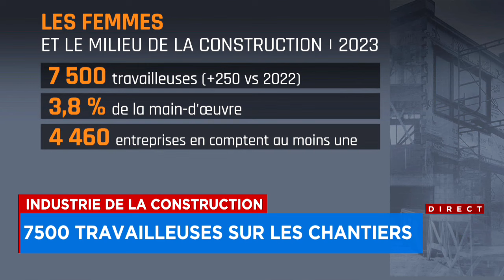«L’industrie de la construction doit ouvrir ses portes à toutes les femmes» : reportage